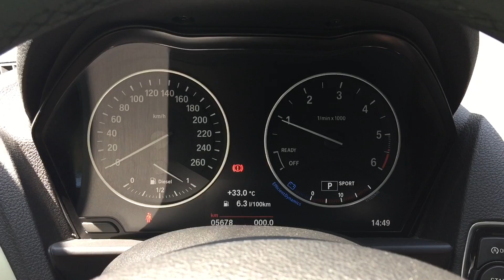BMW 116d Interior, Exhaust and Engine Sound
BMW 116ed 1.5